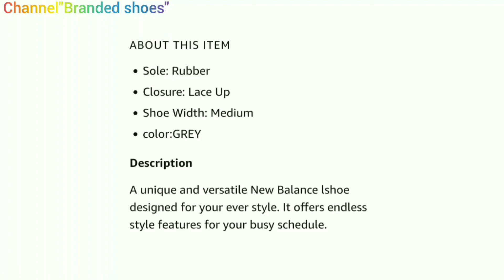new balance Women's 680 Light Aluminium/Magnetic Blue Running Shoe (W680AM6)/Review/ Branded shoes.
new balance Women's 680 Light Aluminium/Magnetic Blue Running Shoe (W680AM6) =